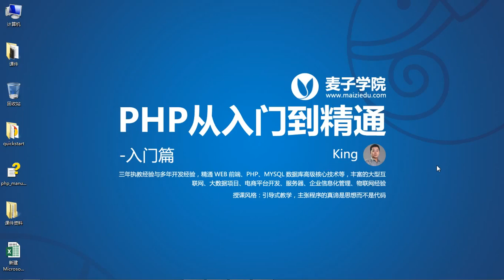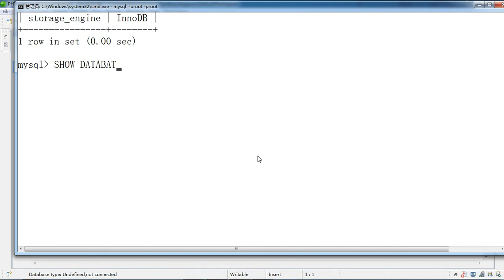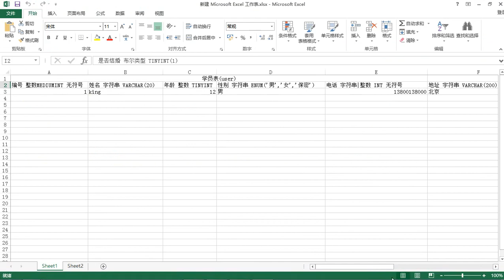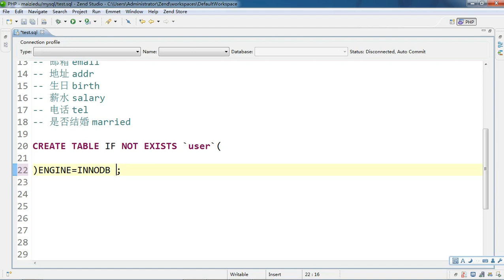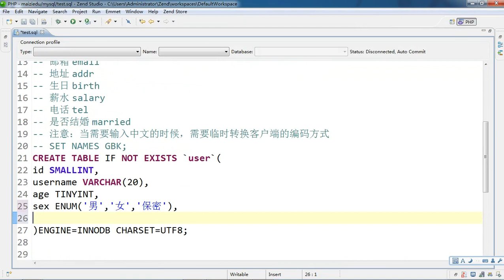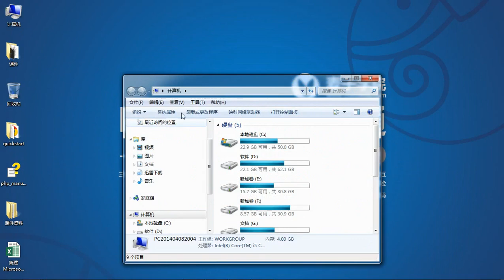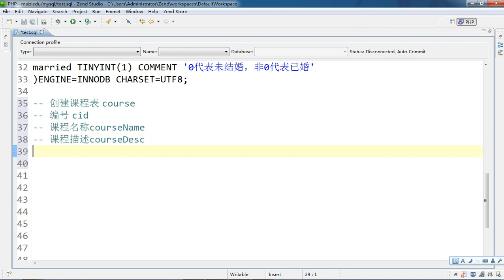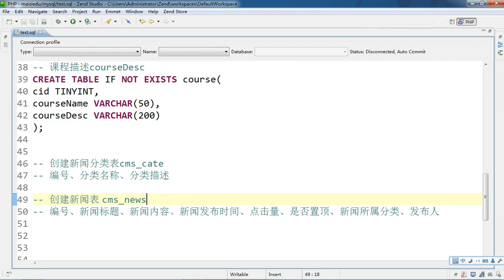第7章 MySQL数据表的创建 8 7